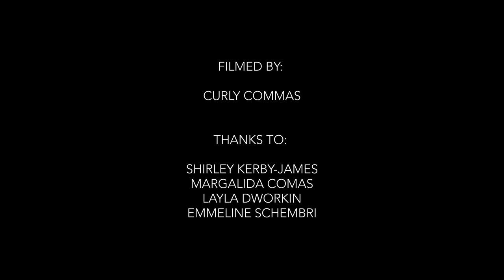Damien Rice - Crazy Love (Van Morrison Cover)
Damien Rice performs ‘Crazy Love' by Van Morrison during lockdown, as part of Rave On, Van Morrison – the celebration of the work of the legendary Irish songwriter, curated by Hot Press magazine, to mark Van's 75th birthday, on August 31, 2020. Rave On, Van Morrison includes over 75 videos by artists from the island of Ireland, home of creativity – and of truly extraordinary music...

Filmed by: Curly Commas. Thanks to: Shirley Kerby-James, Margalida Comas, Layla Dworkin, Emmeline Schembri

To commemorate the 75th birthday of one of Ireland’s greatest ever songwriters and performers, the August issue of Hot Press is a Van Morrison Special, which tracks his amazing career all the way back to the 1960s.